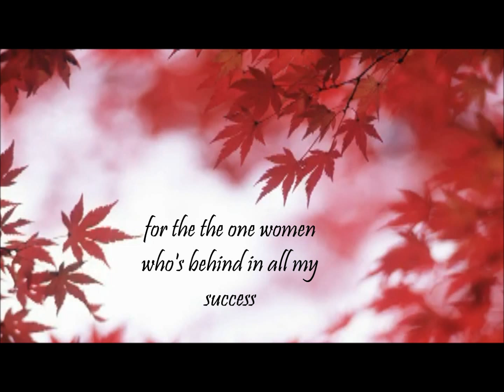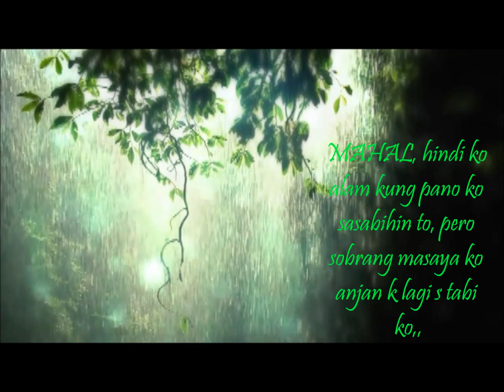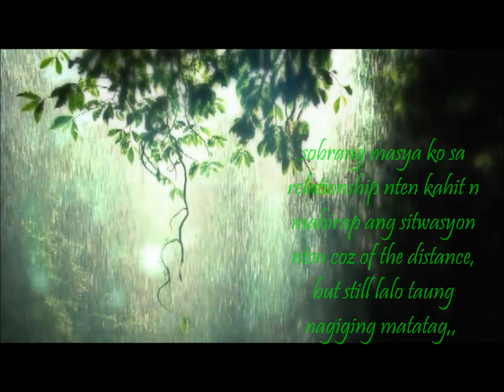4th.wmv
happy 4th monthsarry asawa ko!! mmmuuaahhh!!!

wala n kong mahihiling p! bsta thankful ako nanjan ka...
iloveyou!